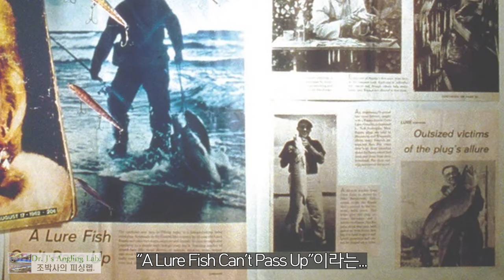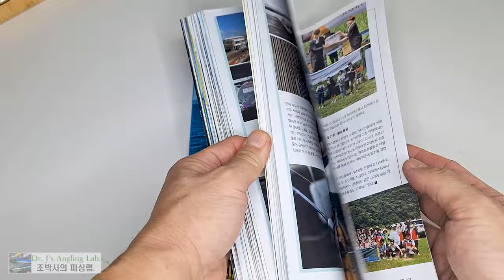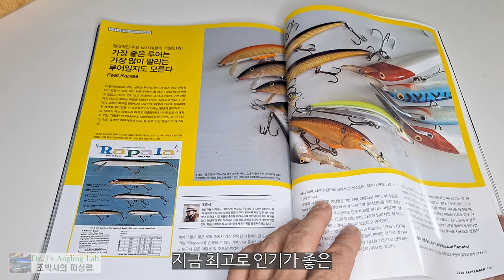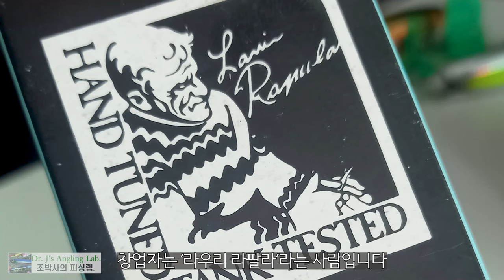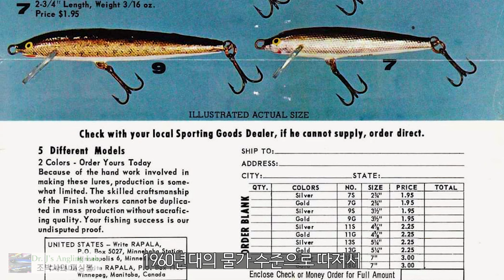루어 이야기(12) 세계에서 제일 잘 팔리는 루어 Marilyn Monroe & Rapala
세계에서 가장 소비량이 많은 라팔라 루어와 마릴린 먼로와의 유명한 이야기입니다. 아시는 분도 많으리라 생각합니다.